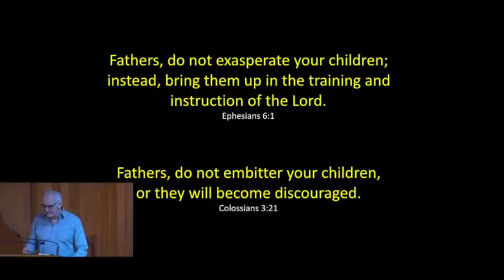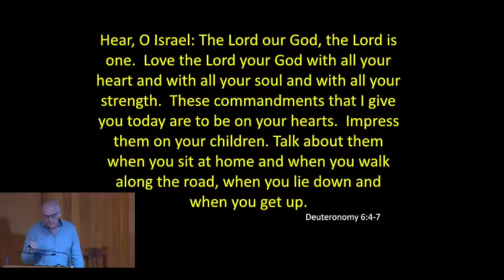Father's Day 2018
3 John 4 - Father's Day 2018